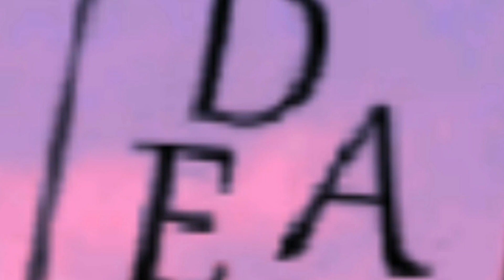Love Cute And You The Great Stories Of Ducks Full Episode 1